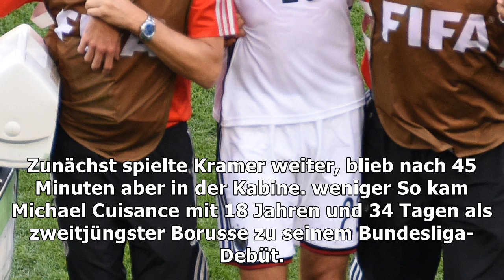Borussia mönchengladbach: immer wieder geht kramer k. o.